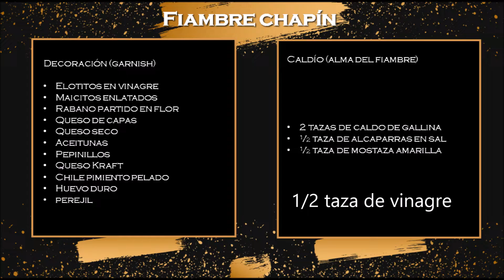Fiambre | Receta de Guatemala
CHEF WILLIAM BIRD

Fiambre Guatemalteco
Rendimiento: 5 personas aprox

Ingredientes

Vegetales:
100 gr de coliflor
100 gr de zanahoria
100 gr de papa
100 gr de pacaya
150-200  gr de remolacha
100 gr de arveja bola
100 gr de coles de bruselas
100 gr de cebolla cabezona
100 gr de habas
100 gr de repollo
100 gr de ejote

Embutidos
50 gr de longaniza chapina
50 gr de chorizo colorado
50 gr de chorizo alemán
50 gr de chorizo cobanero ahumado
50 gr de salchicha berlin ahumada
50 gr de pepperoni
50 gr de jamón de pierna prensado
50 gr de mortadela con tocino
50 gr de jamón california
50 gr de jamón espaldilla
50 gr de jamón de pollo
50 gr de chorizo copetin
50 gr de jamón de pavo
50 gr de salchicha viena
50 gr de gallina cocida desmenuzada

Caldío

1 taza de caldo de gallina
1/2 taza de mostaza amarilla
1/2 taza de alcaparras
1/2 taza de vinagre de manzana

Procedimiento

1. picar de la forma deseada las verduras y blanquearlas.
2. picar de la forma deseada los embutidos
3. pepararar en una licuadora el caldío.
4. mezclar todos los ingredientes
5. bañar de aceite de oliva extra virgen.
6. decorar y servir.